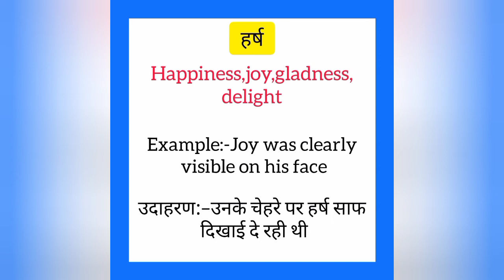Harsh ko english mein kya kahate hain | हर्ष को इंग्लिश में क्या कहते है| Happiness meaning in hindi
Harsh ko English me kya kahate hain
Harsh को इंग्लिश में क्या कहते है

हर्ष को इंग्लिश में happiness कहते हैं
Harsh ko English mein happiness kahate hain